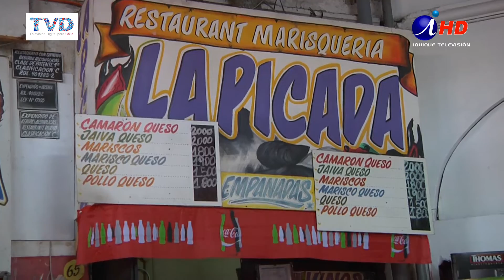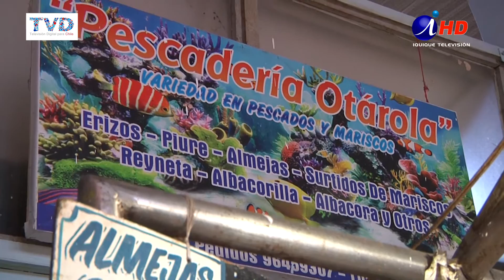MERCADO CENTENARIO ABRIRÁ Y ATENDERÁ PUBLICO DURANTE LAS ELECCIONES (2016.10.21) Iquique TV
A dos días de las elecciones municipales, diversas son las opciones para los que quieren hacer valer su derecho de Voto Voluntario. Una de esas, es el Mercado Centenario, en donde esperan a los clientes que se abstengan de votar como también a los que ya lo hicieron y quieren vivir un entretenido panorama familiar de fin de semana.